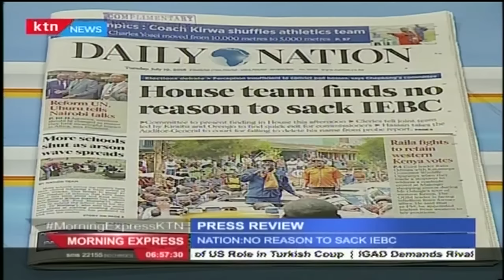Sad news for Cord! There is no reason to sack IEBC Commissioners